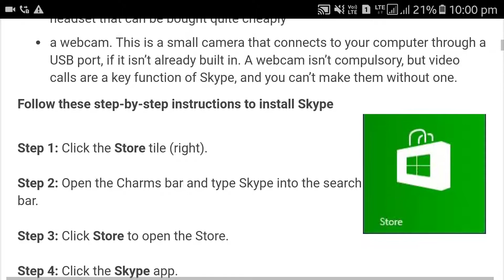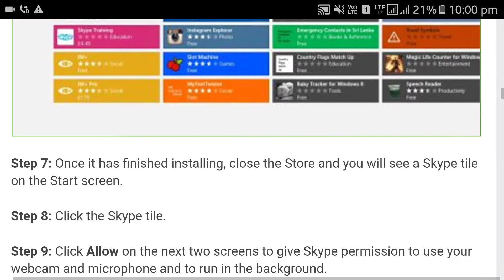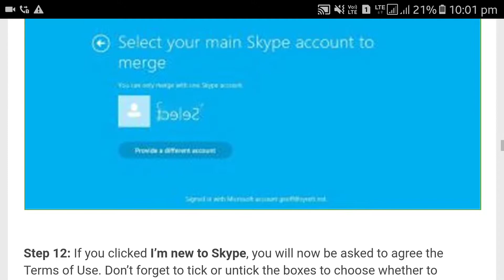How to install Skype with Windows 8